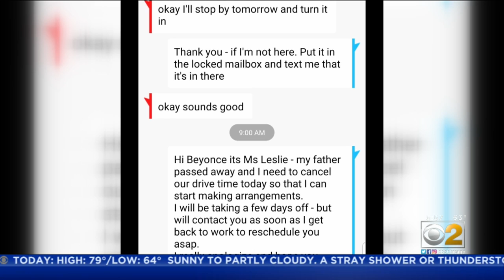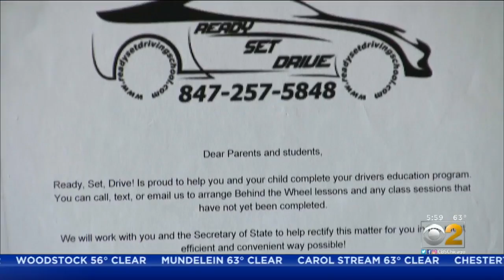Driving School Shuts Down; Students Left In Limbo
For many teenagers, there’s nothing more exciting than getting their driver's license, but almost 200 people are now in a tailspin after a northwest suburban  driving school suddenly shut its doors. CBS 2's Dana Kozlov reports.